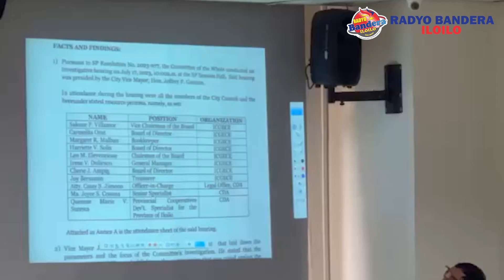95% SANG NAG-UTANG SA ILOILO CITY GOVERNMENT EMPLOYEES MULTIPURPOSE COOPERATIVE WALA NAGABAYAD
Radyo Bandera Iloilo-Digital News is one of the news digital platforms of 5K Broadcasting Network, Inc. owned and managed by Mr. Ramel Yang Uy. Its flagship radio station Radyo Bandera Sweet FM Bacolod is located in Barangay Taculing, Bacolod City.